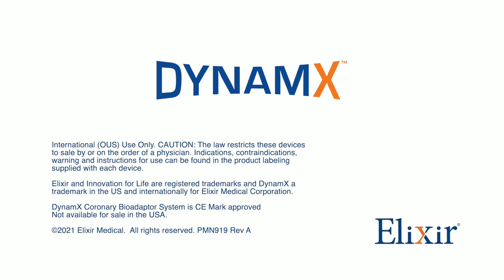Benefits of DynamX Bioadaptor - Minimizing Vessel Straightening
“When you put a normal current DES into an angulated artery or arterial segment, then you will straighten that segment and this straightening will last forever, basically, which is not a very natural happening.” notes Dr. Stefan Verheye. He also says, "This is an incredible advantage of having this device (the bioadaptor) - allowing the return to initial vessel angulation – which, again, hopefully will translate into less clinical events.” Watch as he, Dr. Antonio Colombo and Dr. Paul Kao discuss how the DynamX Bioadaptor minimizes vessel straightening.

ويؤكد الدكتور: "عندما تزرع دعامة تقليدية ناقلة للدواء في شريان بزاوية أو جزء من الشريان، فإنك ستعمل على استقامة هذا الجزء وستستمر هذا الاستقامة إلى الأبد، وهذا ليس أمراً طبيعيًا للغاية، لذا فمن الرائع استخدام الدعامات الحيوية هنا، والتي تسمح بمرونة تحرك الشريان وتموضعه، وهذا بدوره يؤدي إلى مضاعفات أقل."

شاهده هنا وهو يتناقش مع الدكتور انتونيو كولمبو والدكتور بول كاو حول مزايا الدعامة الحيوية دينامكس Dynamx Bioadaptor في تقليل تصلب واستقامة الشريان.

cardiology

PMN 1306 Rev A